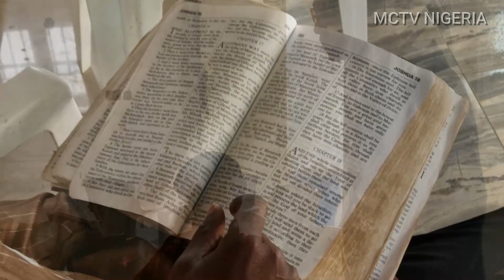CASKET IN CHURCH ( FULL EPISODES )